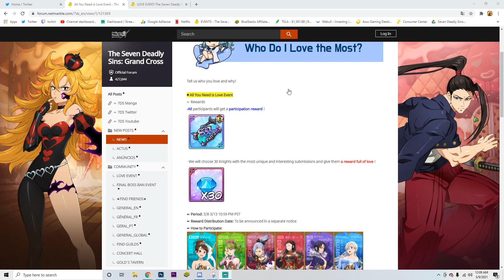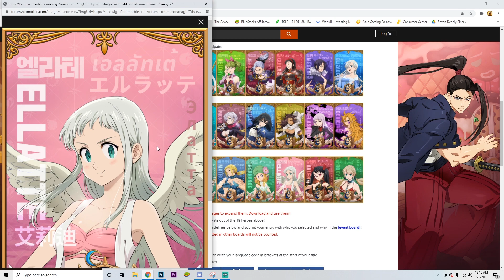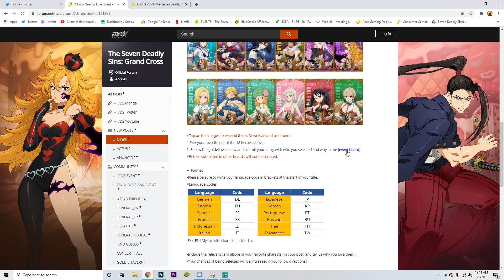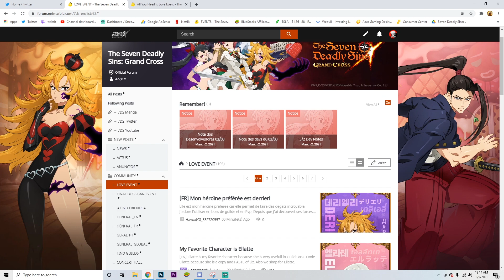FREE 30 GEMS! NETMARBLES SIMP COMPETITION! Seven Deadly Sins: Grand Cross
In today's grandcross video We SIMP